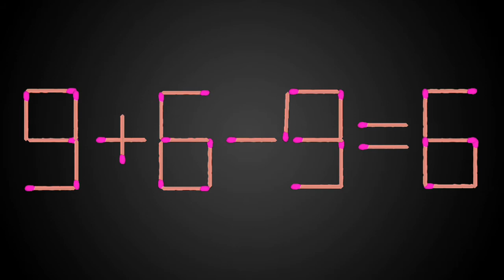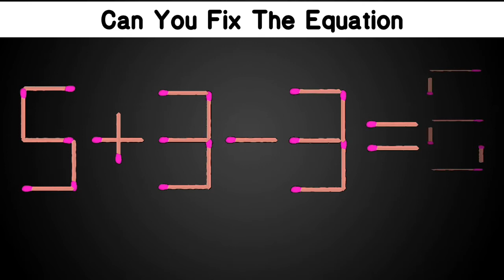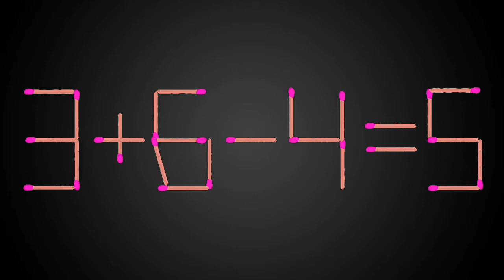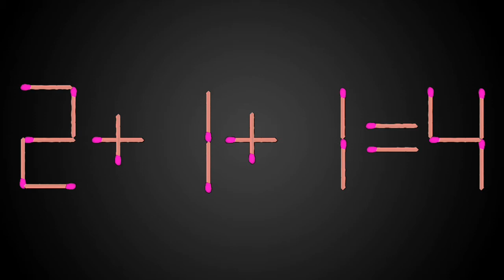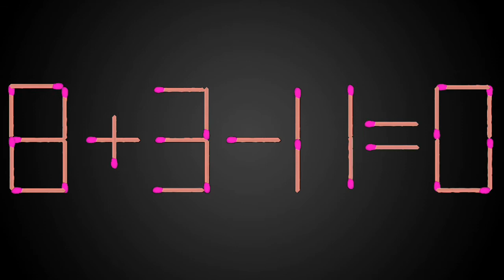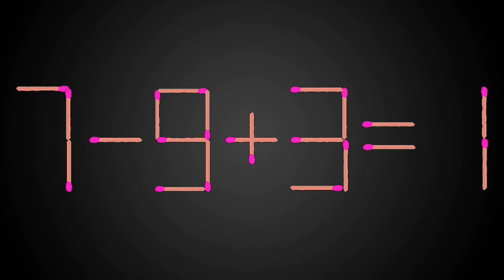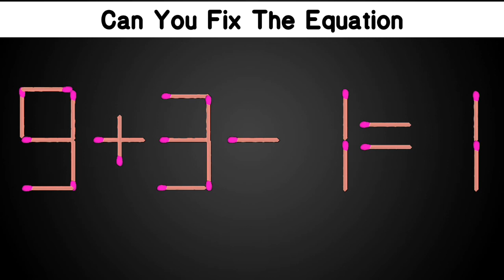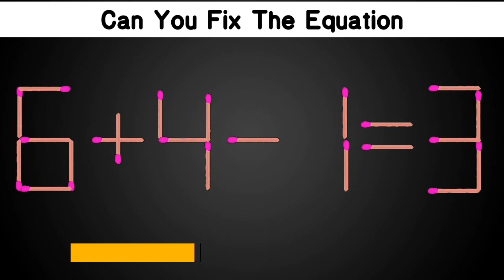Incredibly Hard Matchstick Puzzles That Can Test Your intelligence | match tricks puzzles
These Matchstick puzzles will trick your brain. Take this hard test to check the sharpness and productivity of your mind.  Try to solve as quickly as possible and see the results! Our brain is a mysterious thing. We know more about stars than about the things inside our heads! But what we do know about the brain is that it gets less sharp and productive with age. You have a maximum of 20 seconds for each task, but try to solve as fast as possible.

Ready? Then let's go!

               ● :- Famous Riddles -: ●